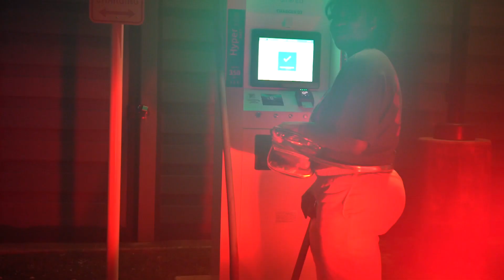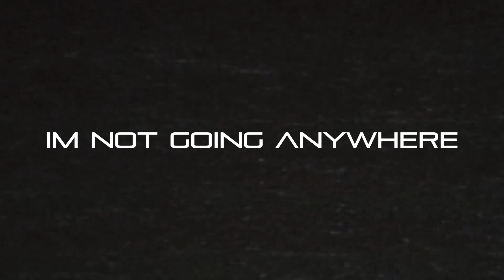Episode 2 “The family” Trailer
Episode 2 - The family!

This a well . In this episode Terra's dedication to those she loves extends beyond just moments of crisis or illness; she consistently shows up for them in everyday life as w